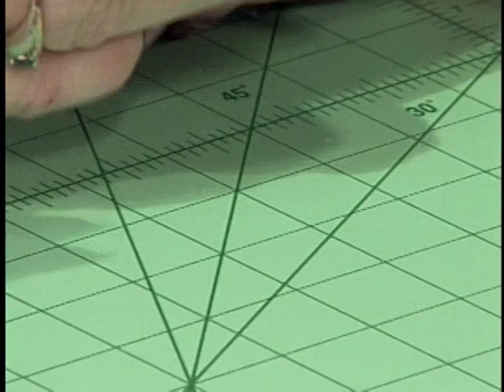Pinwheel Quilt and Pillow Techniques by Kaye Wood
Author and avid quilting teacher, Kaye Wood, shares her expert techniques in this fantastic book, guiding aspiring quilters step by step through the basics.
More experienced quilters will benefit from learning Kaye's original ideas on making the art of quilting faster and easier, and will enjoy the fun and unique projects featured inside.
Watch Kaye make her seams match with this 8 Pointed Pillow and Quilt duo!
Tip on show: matching seams, 8 pointed stars and crease marks.